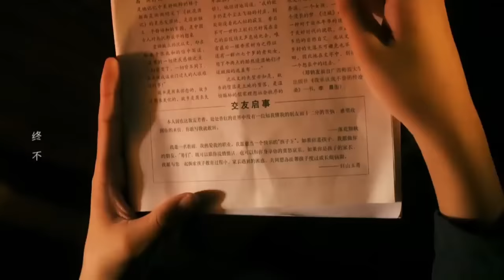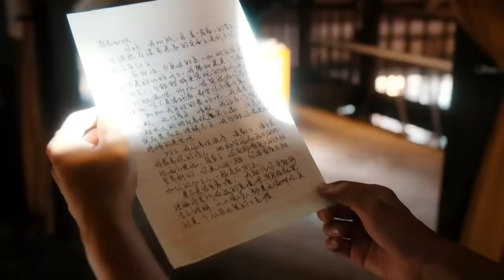妹妹成年後不穿內衣，不料被領養的哥哥看見，結果尷尬了！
"01-gyldgs
💘【劇情簡介】該劇以90年代初到2000年的青島為背景，講述了青年畢來福（高至霆 ）、陳一朵(林允 ）同筒子樓里重情重義的夥伴們在十年的時代變遷中成長奮鬥、追求美好生活的勵志故事